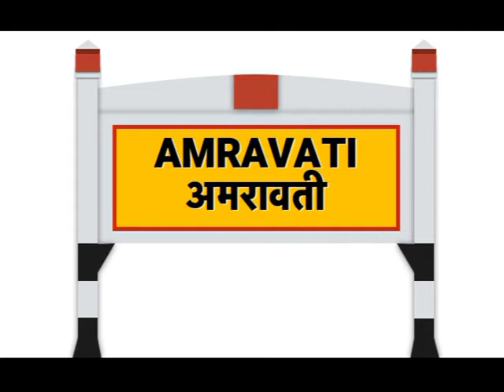ITHAS KE PANNO ME 28 JUNE